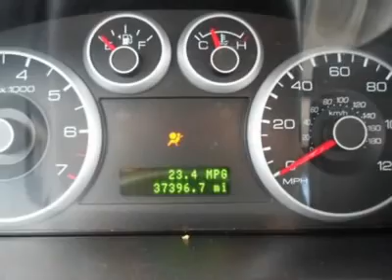2008 FORD FUSION Philadelphia, PA P2562A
2008 FORD FUSION Philadelphia, PA
Stock# P2562A
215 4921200